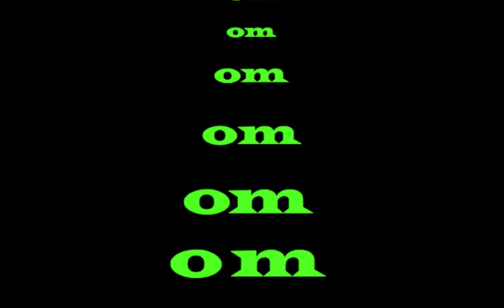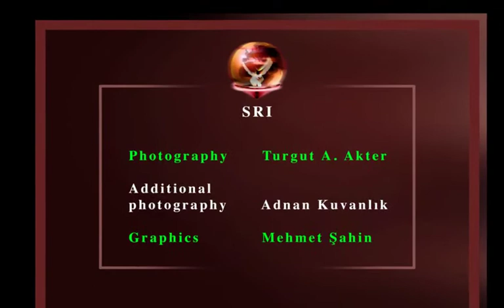US or About Us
WE, AT THE STUDIO RUMI INTERNATIONAL (SRI), EXPLORE THE ART OF BEING THROUGH CREATIVITY IN DIVINITY

by learning how to learn to become centred within gravity to be one and all and naught

through the art of  breathing movement sculpting painting photography videography story telling meditating praying here and now

based on structured experiential learning
using time honoured mystical and tested scientific methods and measurable effectiveness

As it is indicated here-in

come look around read listen watch think
analyze us as much and as long you dare
and if you like what you see come back

if not why not
still not then thank you for dropping by
in peace go your way and fare well

from Best of Silk Road by Kitaro